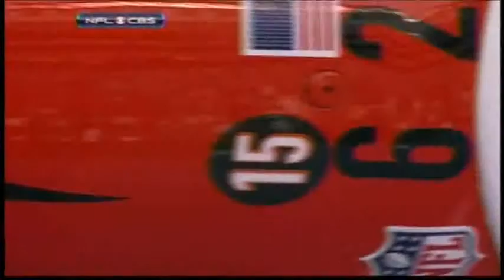ABC 36 Sports